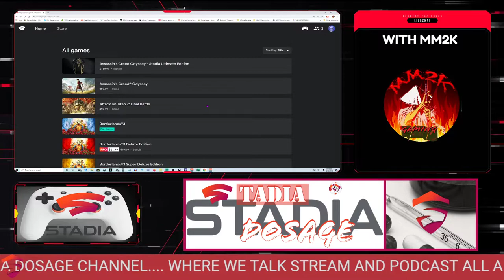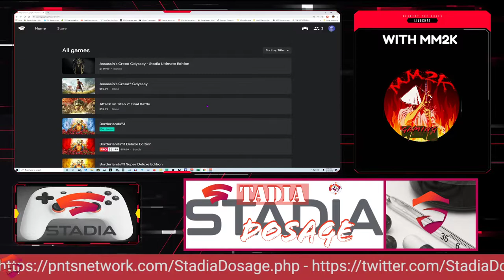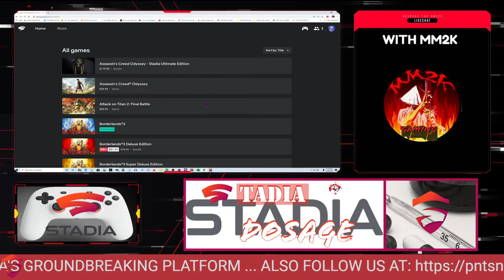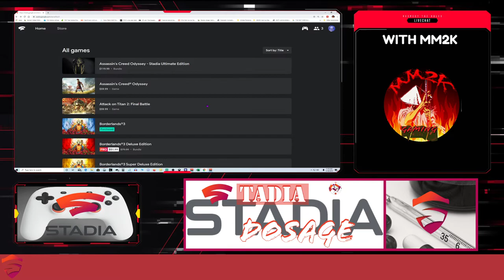ARE STADIA PRICES TOO HIGH TO GET TRACTION IN 2020?